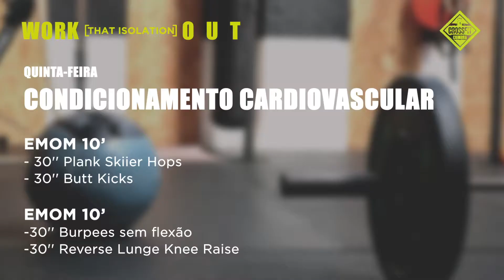WORK (that isolation) OUT #39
Treino para toda a família em meia hora do teu dia.
Não há desculpas.
Aproveita esta altura de contenção social para incluíres o desporto na tua rotina.
Não te vais arrepender.
Bom treino!